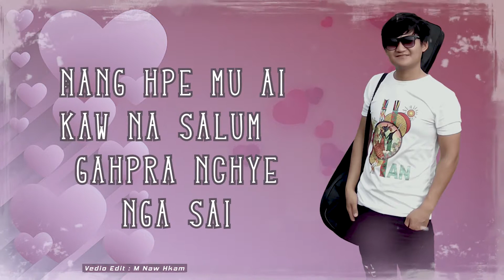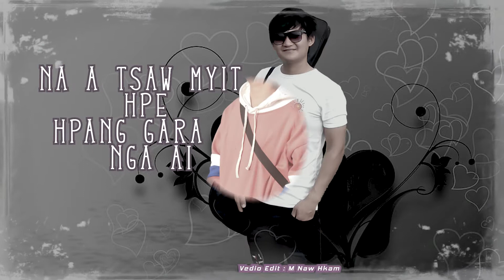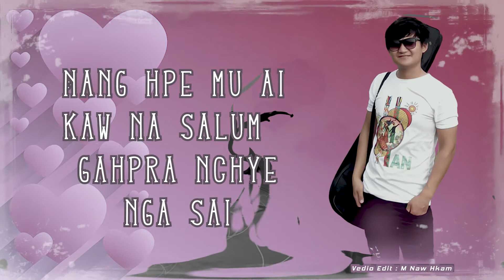Myit Sawn Ya Rit